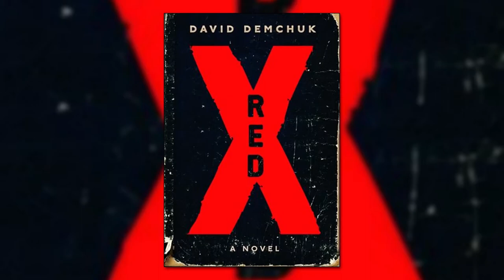'Red X'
The disappearance of several men from Toronto's gay village in 2014 prompted a horrifying new novel by Toronto writer David Demchuk.  He joined us this morning with more on 'Red X'.